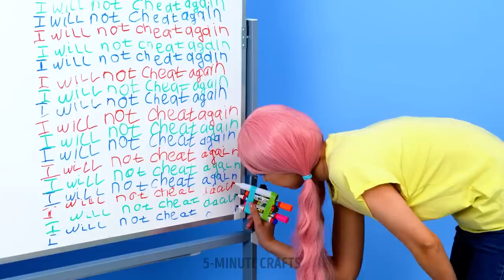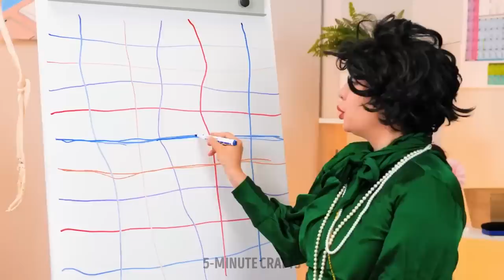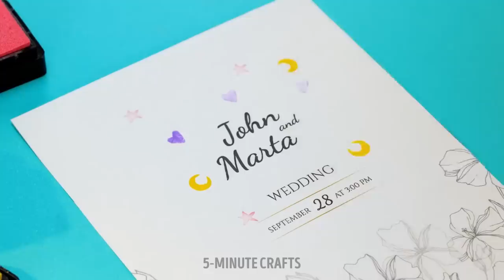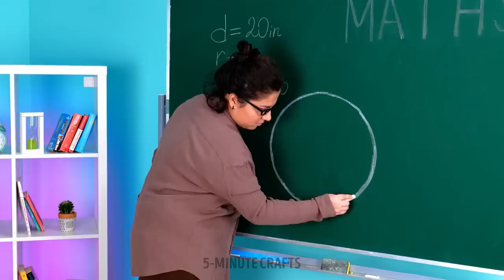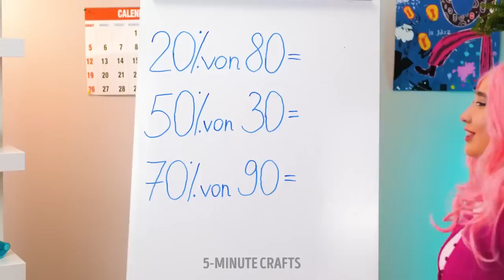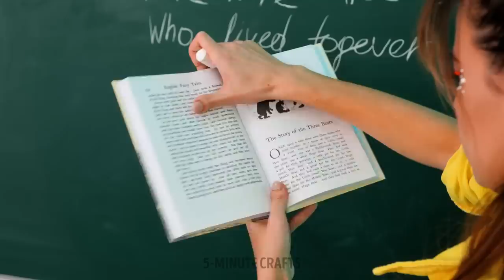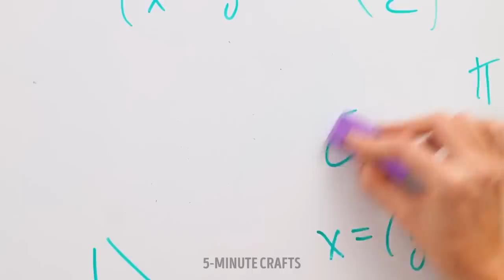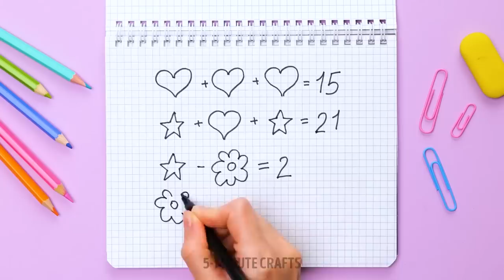GENIUS SCHOOL HACKS AND ART IDEAS YOU SHOULD TRY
Hey friends!
Are you ready for a fresh huge compilation full of wonderful and easy to follow crafts for your school days? Some of our hacks will make your life easier, the other hacks will add colors to ordinary things. For example, we will show you several colorful ideas for the notebook covers. If you forgot your compass, don’t get upset, we will show you how easy it is to draw a perfect circle with three pencils and three rubber bands. If you have a test to take, we'll show you a trick to help you use the hints on your phone.

TIMESTAMPS:

01:52 Unusual gradient
02:25 How to sneak food into a class
05:25 Useful hacks for an artist
07:22 DIY ruler